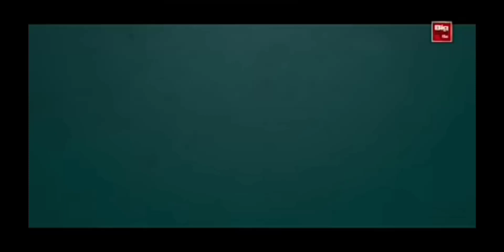short emotional video ( zuni)